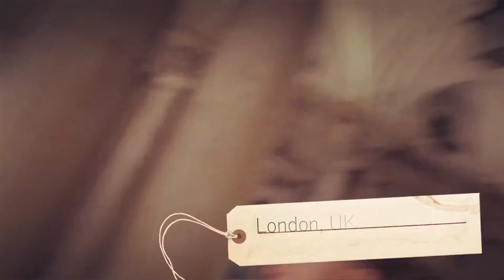Travel Vlog #7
Returning back to London town for our locum compliance - Vaccination time
- Expensive af day for Carly, No NSH number so had to pay for vaccinations
- Stumbled onto Somerset House
- London Eye, took the fast track to avoid the lines of other tourists